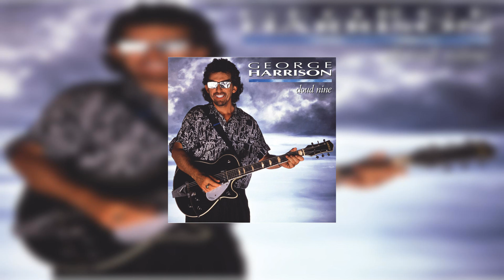George Harrison - Got My Mind Set On You - Remastered 2004 - Instrumental (Beat Only)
🎵 Listen to George Harrison - Got My Mind Set On You - Remastered 2004 on YouTube.

💿 Album: Cloud Nine (1987)
🎤 Genre: Album Rock

This video is intended for educational and promotional purposes only. All rights to the music and its recordings belong to the original artists and their respective label. This video is not monetized, and is non-commercial. Please support the original artists by purchasing their original content.